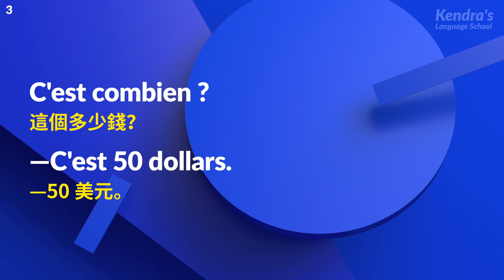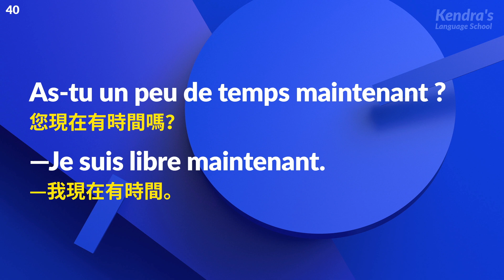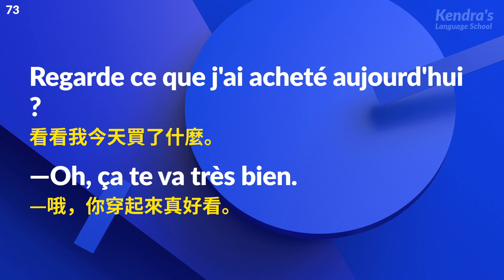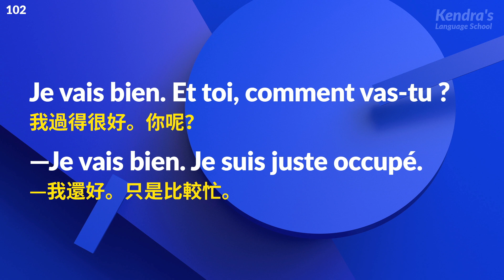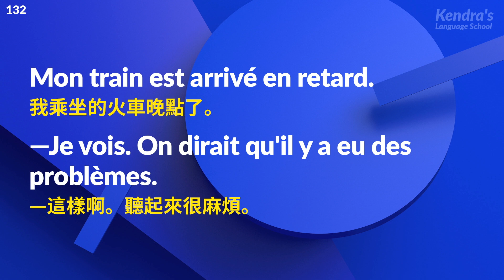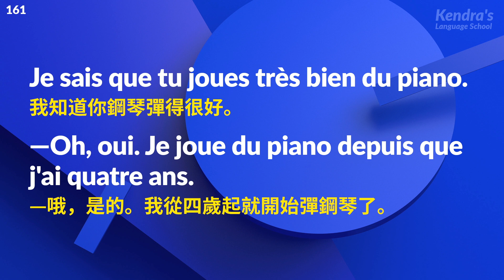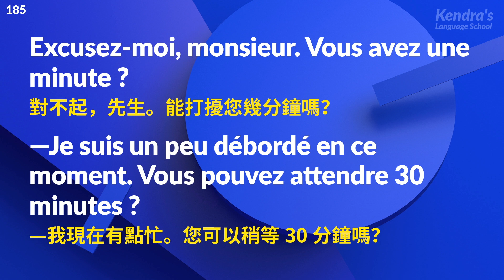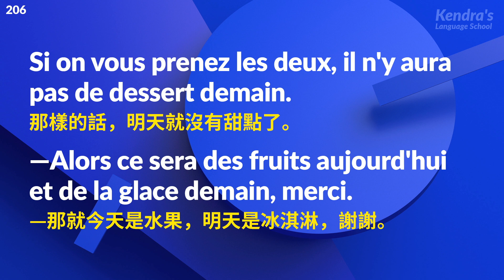地道法語對話聽和說（初級到中級）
錄音會被播放 3 次。通過多次重復聽錄音，你能牢牢記住學到的短語。
你想流利說法語嗎？如果想，試著跟著錄音一起大聲朗讀！如果你重復地練習，那麼你會開始對記住的短語和詞彙脫口而出。